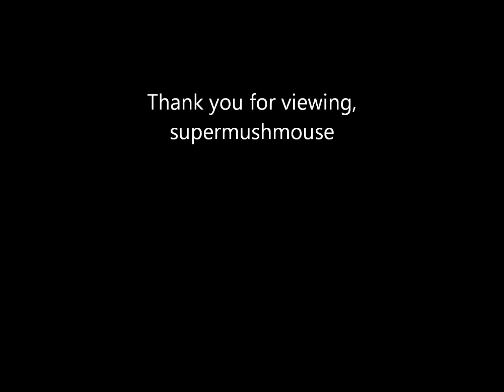Sirius, The Orb Cluster, The Star, & Space Craft 11 02 2015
Space is the origin of all life.